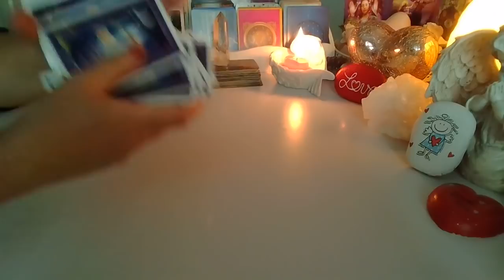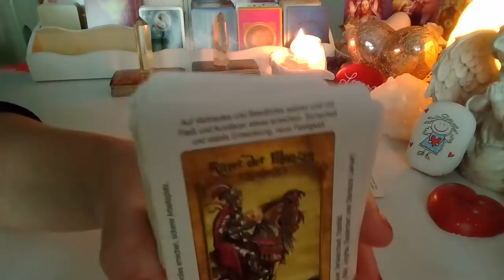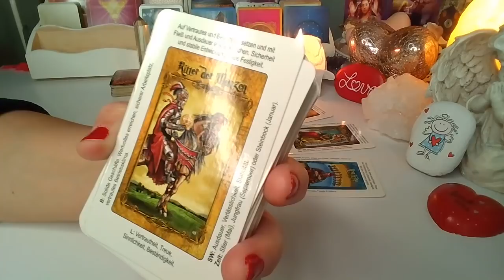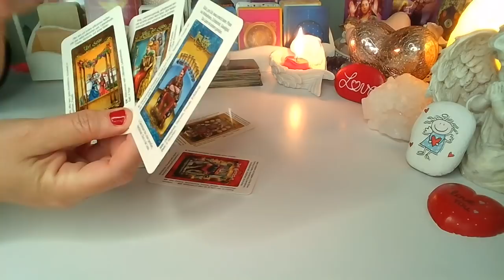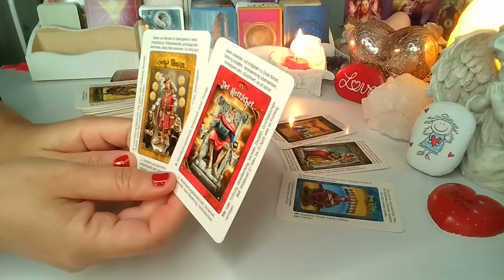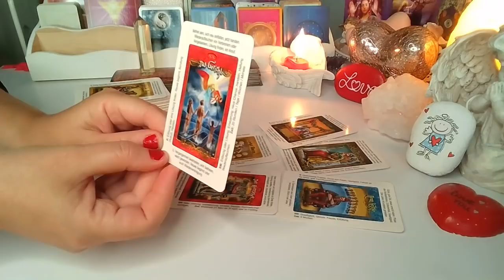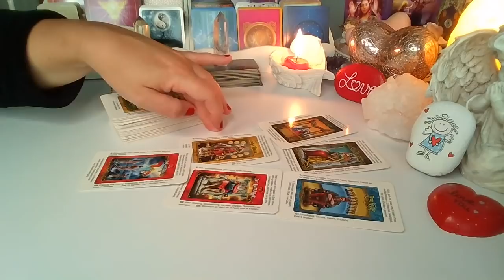ORAKEL ❤️ CO ON MYSLI? ❤️6 Kart TAROTA ❤️ wrozby porady magia ❤️